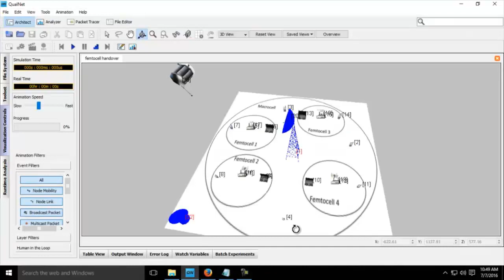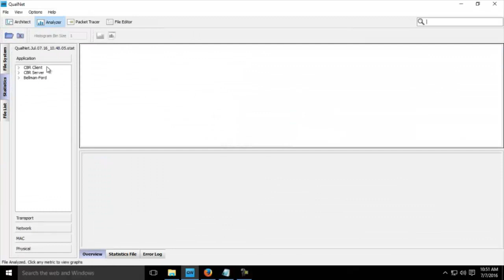Femtocell handover projects